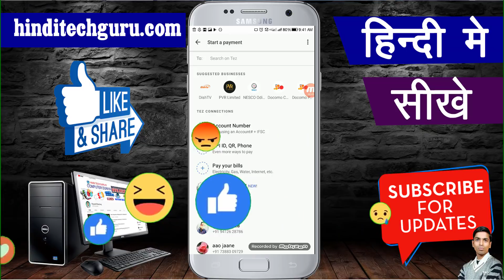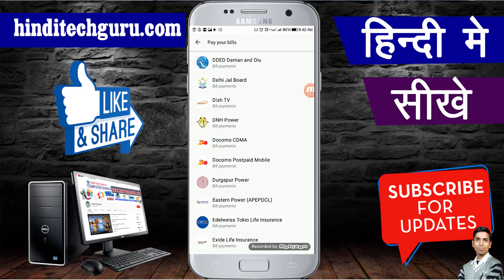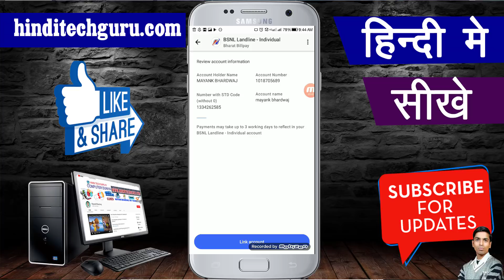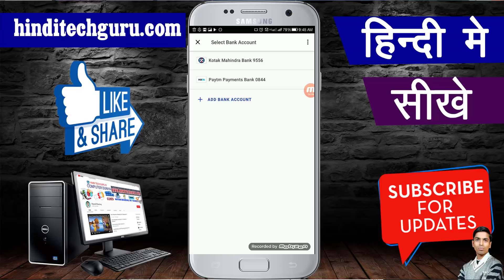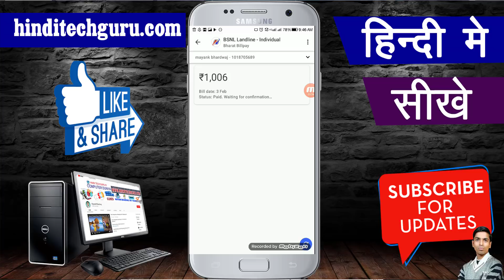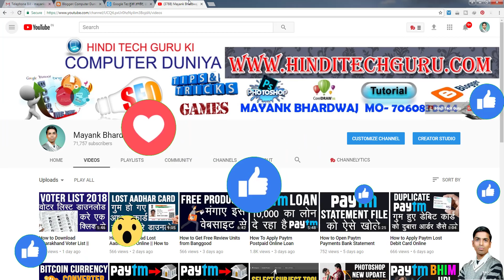How to Pay Electricity Bills in Google Tez UPI || How to Pay BSNL Bill in Tez UPI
How to pay Electricity Bills in google tez upi, google tez upi se bill kaise pay kare, google tez upi ka new update.

मेरा आज का यह video google tez upi से जुड़ा है जिसमे मैं आपको google tez upi के latest update की जानकारी देने वाला हु तो पूरी जानकारी के लिए देखिये मेरा यह वीडियो।